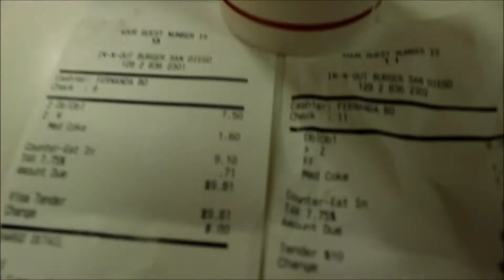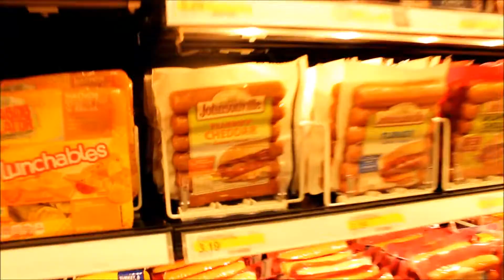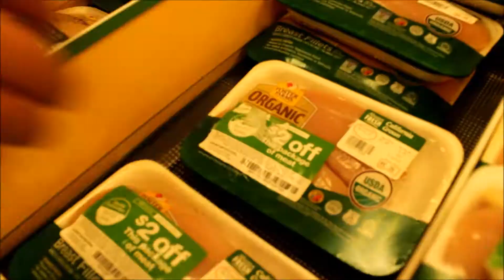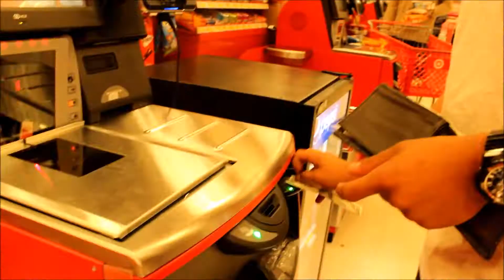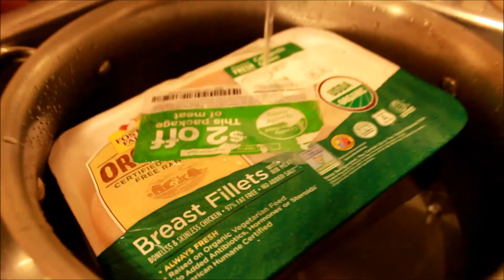How To Cook A Delicious Chicken Salad!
ERWC "Good Food, Bad Food" Meal Proposal!                 WATCH THE WHOLE THING IT'S SUPER FUNNY MUHUHAHAHA!!! ;)
Shout Out to Mr. Myette for being a wonderful ERWC teacher! Good Luck reading at Senior Graduation hehehe!!! Better Shout Me Out Mr. Myette [If You Read This. Much Love :)]

We had lots of fun in the making of the video! Hope you enjoy XD This was an amazing way to learn and get the message across about cooking your own food! We danced and sang a lot LMAOOO!